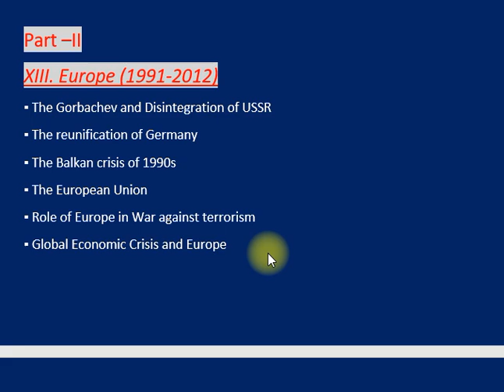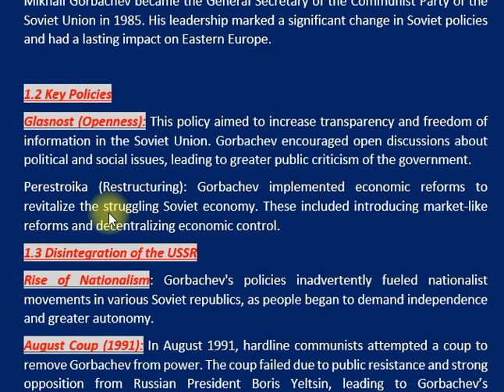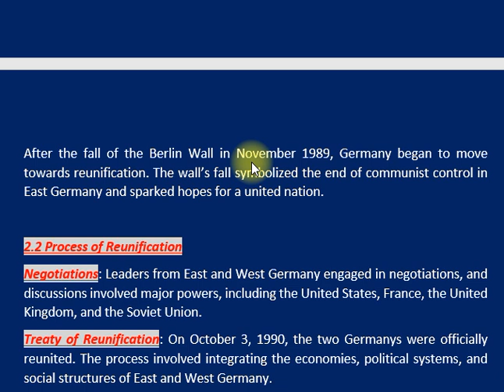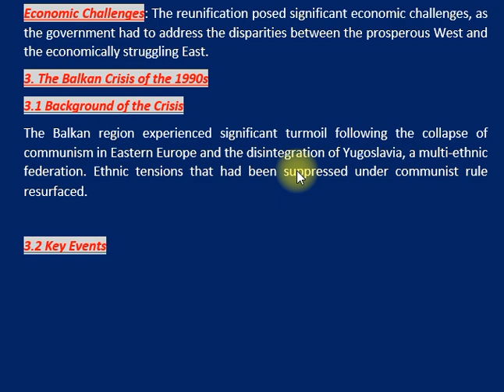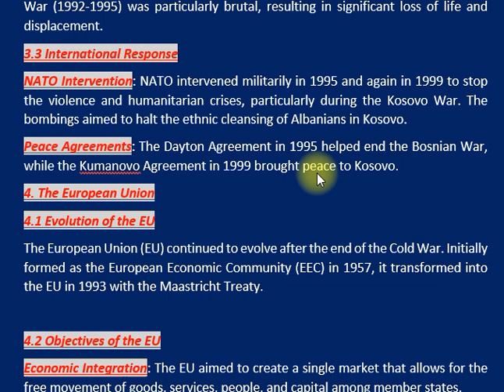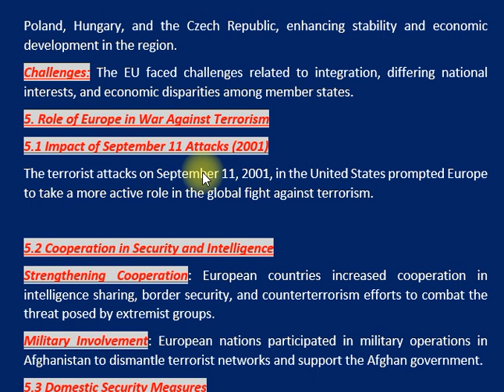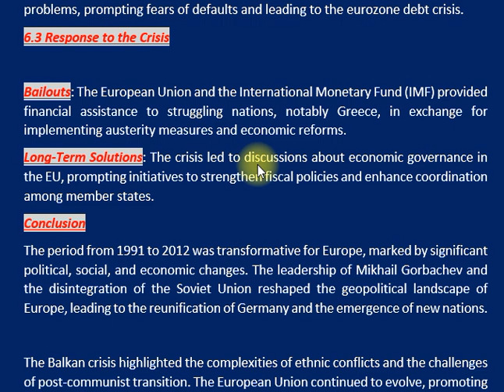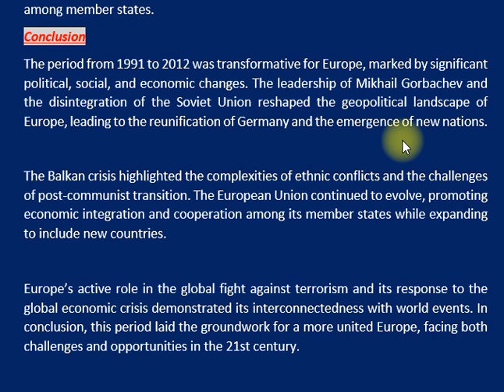XIII. EUROPE (1991-2012) | Part –II | EUROPEAN HISTORY | CSS PMS TIMES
" Europe (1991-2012): Transformation in Politics, Economy, and Society
In this video, we dive deep into the major events and transformations that shaped Europe from 1991 to 2012, a period of immense political, economic, and social upheaval. Join us as we explore the critical moments and policies that influenced the continent's trajectory and created the Europe we know today. Here’s what we’ll cover:

1. Gorbachev and the Disintegration of the USSR
Meet Mikhail Gorbachev, the last leader of the Soviet Union, and learn about his groundbreaking policies: Glasnost (Openness) and Perestroika (Restructuring). Discover how these policies intended to revitalize the USSR but inadvertently led to the rise of nationalism, the failed August Coup of 1991, and ultimately, the dissolution of the Soviet Union.

2. Reunification of Germany
Find out how the fall of the Berlin Wall in 1989 sparked a series of events that culminated in Germany’s reunification in 1990. Learn about the complex negotiations between global superpowers and the economic challenges faced by the newly united Germany as it worked to integrate East and West.

3. The Balkan Crisis of the 1990s
Explore the intense ethnic conflicts in the Balkans following Yugoslavia's breakup. This segment covers the brutal Yugoslav Wars, the emergence of ethnic cleansing as a horrifying tactic, and the international interventions by NATO that sought to restore peace in the region.

4. The European Union's Expansion and Evolution
We trace the journey of the European Union from the European Economic Community to the expansive EU, uniting former communist states in Eastern Europe. Discover the EU's goals for economic integration and political cooperation, the historic Maastricht Treaty, and the unique challenges of uniting diverse nations under a single market and currency.

5. Europe’s Role in the War Against Terrorism
After the September 11, 2001, attacks in the United States, Europe took a prominent role in the global fight against terrorism. This segment details Europe’s increased intelligence sharing, military involvement in Afghanistan, and the strict domestic security measures implemented to protect its citizens from extremist threats.

6. Global Economic Crisis and Its Impact on Europe
In 2008, the global financial crisis hit, leading Europe into recession. We examine how debt-stricken countries like Greece and Spain struggled with financial instability, the EU’s response with bailouts, and the long-term discussions on economic governance that arose from this challenging period.

Conclusion: A New Europe Emerges
The period from 1991 to 2012 transformed Europe, reshaping its political and economic landscape. Through reunification, EU expansion, and adaptation to new global threats and financial crises, Europe emerged stronger and more united but still faced with unique challenges in the 21st century.